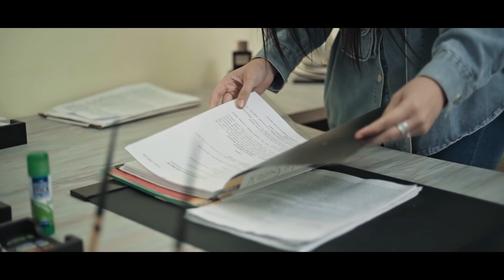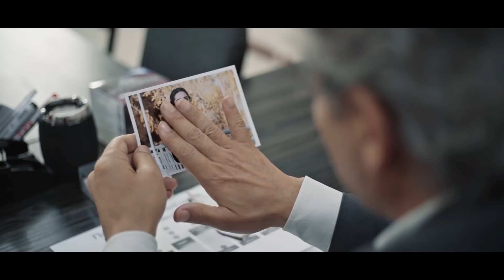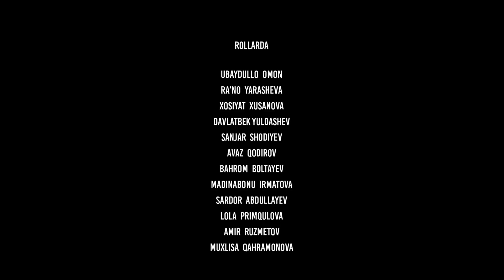Afsus (o'zbek serial) 3 - qism | Афсус (ўзбек сериал) 3 - қисм